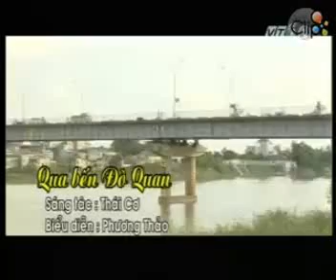Qua Bến Đò Quan - Phương Thảo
Ca khúc: Qua bến Đò Quan - Sáng tác: Thái Cơ - Trình bày: Phương Thảo